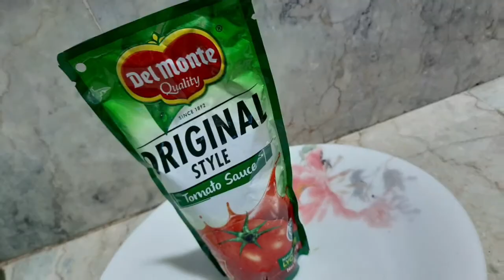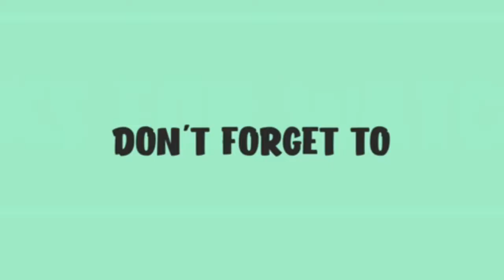CAULIFLOWER WITH TOMATO SAUCE | MY OWN STYLE | CAULIFLOWER RECIPE | mljromesaint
Cauliflower With Tomato Sauce
my Own Style Recipe
since meron kami Cauliflower,
at ibang ingredients, nag iisip ako kung ano pa ang pwedeng luto dito, ayun na nga . ginawa ko syang menudo style,,
masarap sya 🙂🙂🙂
try nyo to 😘😘😘